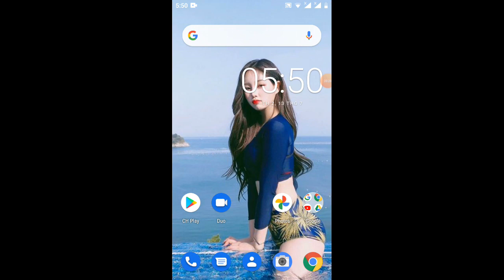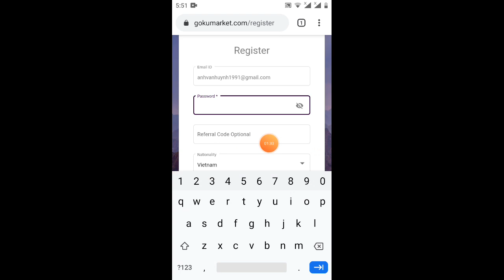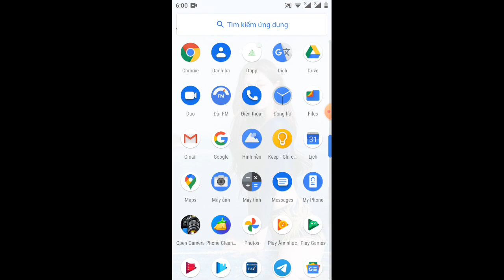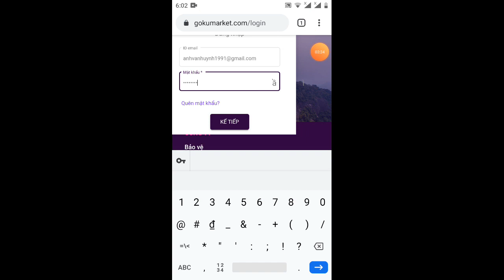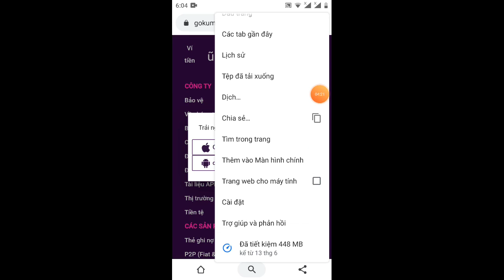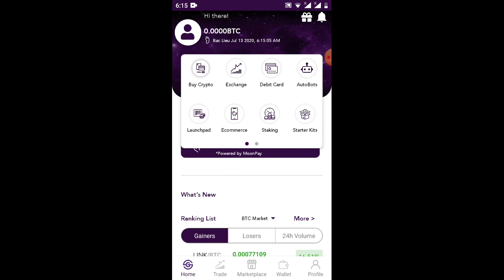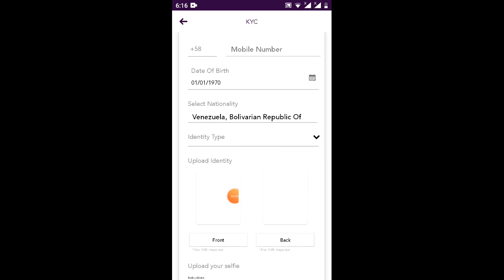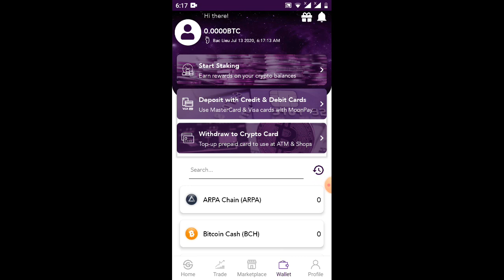hướng dẫn nhận từ 10 GMC=125K đến từ sàn Gokumaket đã lít sàn (giá khá cao ae chiến mạnh nhé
các bạn nhớ live và share video giúp mình nhé
👉 vì lý do bị lõi mình để Link tải dưới phần bình luận nhé các bạn